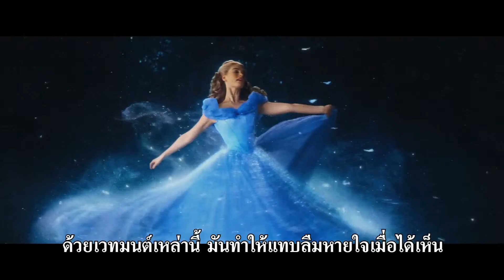Movie Guru 15-03-58 (Part 2)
ติดตามชมรายการ Movie Guru ได้ทุกวันอาทิตย์ เวลา 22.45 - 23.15 ทางช่อง 3SD ช่อง 28

พิธีกร : คุณปอ ทฤษฎี สหวงษ์ และ คุณเฮนรี่ ทราน